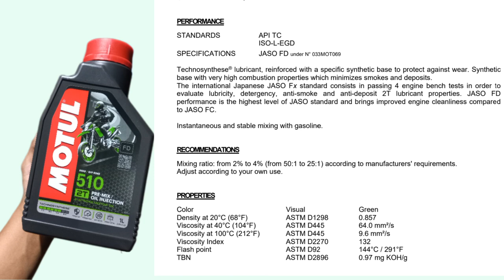Review MOTUL 510 2T | review oli samping motul 510 2T